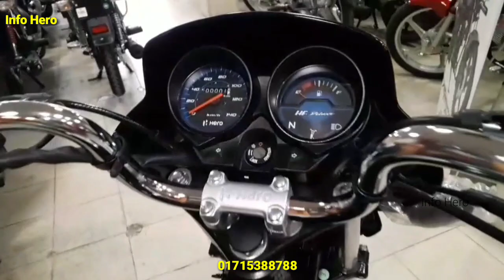প্রতি মাসে কিস্তি কত? New Hero Hf Deluxe Review || Hero Hf Deluxe Price In Bangladesh 2023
Address:- Bogabari,Ashulia,Dhaka.